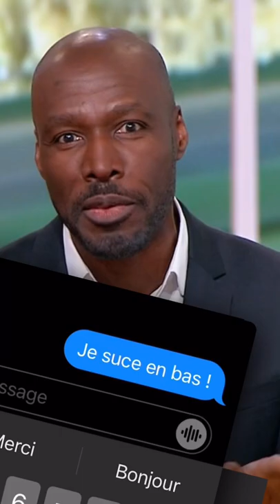L’erreur de correction orthographique du portable 😭